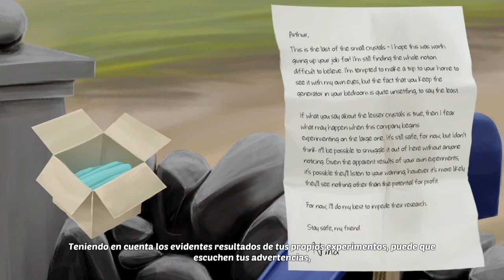The Little Acre - Xbox Series X - Logro Toda esta energía, ¿de un cristal? - All this power...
Consigue que el generador funcione.

Got the generator working